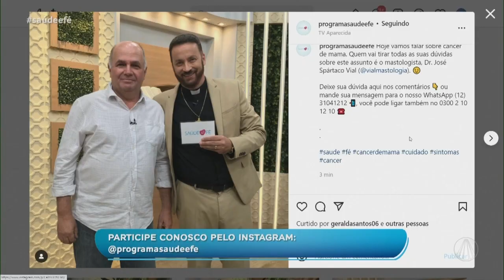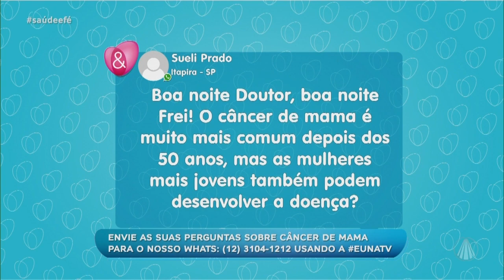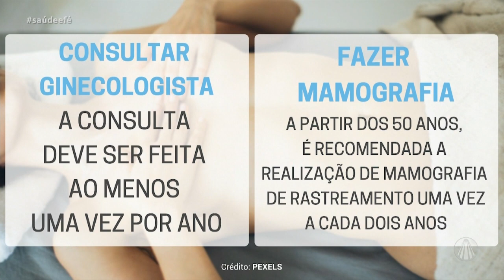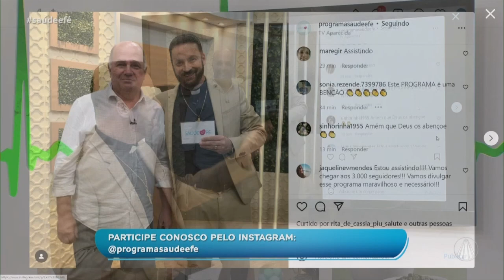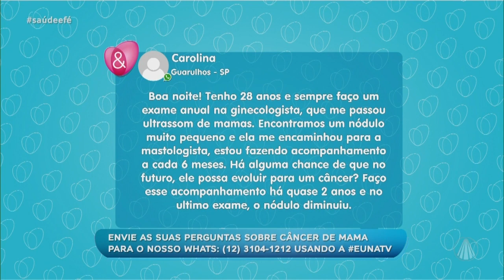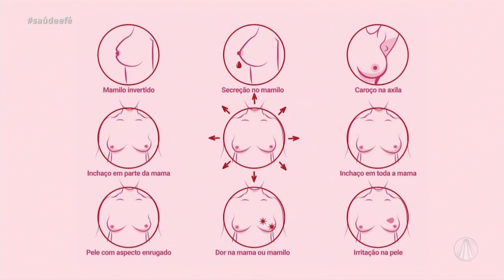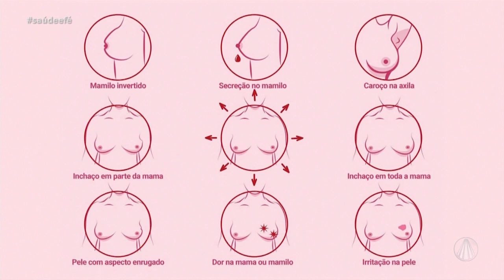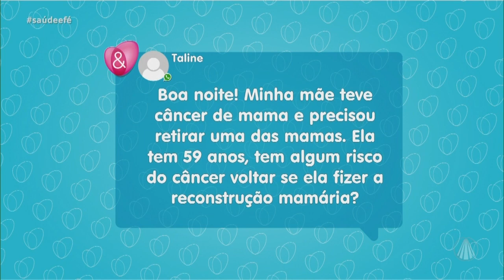Saúde e Fé: Câncer de mama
No Saúde e Fé, esclareça todas suas dúvidas sobre câncer de mama!

TV APARECIDA
É bom estar onde a Mãe está!